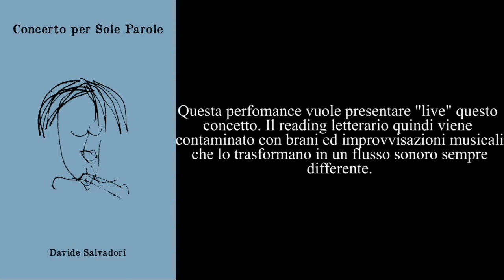Davide Salvadori - Concerto per Sole Parole [live @ Il Fondo]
Concerto per Sole Parole è una performance basata sull'omonima raccolta di poesie.

I testi in questo libro sono accomunati da una musicalità propria, caratteristica per cui non sono diventati liriche di canzoni come inizialmente sarebbero dovuti essere. Trasformarli in canzoni avrebbe significato rilegarli ad una forma pressoché fissa che avrebbe cancellato le mille possibilità che invece queste parole hanno.

La performance vuole liberare questa potenzialità non eliminando la musica, al contrario, creandone una nuova per ogni occasione. Il reading letterario viene così contaminato da improvvisazioni, live-looping, frammenti di canzoni, divenendo un flusso sonoro sempre nuovo.

Registrato a "Il Fondo" il 04 settembre 2019.
Nell'ordine di esecuzione:
Senza
Alla Stazione
E Così Abbiamo Deciso

Acquista Concerto per Sole Parole